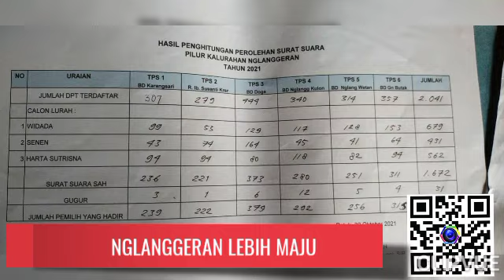Widodo Mantan Dukuh Candibinangun Sleman Mulih Nglanggeran Jadi Lurah